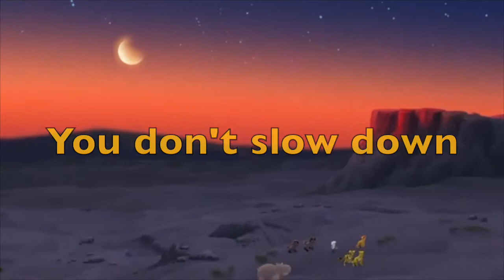As you move on - karaoke lion guard Instrumental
THIS IS NOT AND ORIGINAL SOUND
Makes the song "As you move on" please, instrumental
This is a karaoke of the song of the Lion Guard from Disney junior
As you move on written by Beau Black
And Ford as creator of the lion guard
This is a Disney Enterprises Inc song
Thank you @Анна Орехова to inspired me to make this video